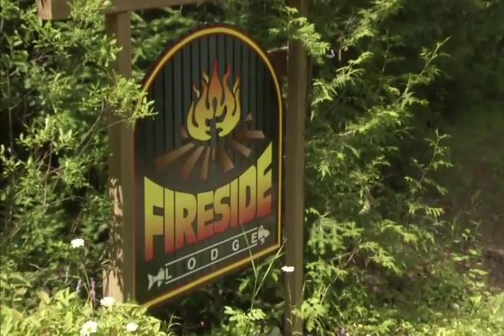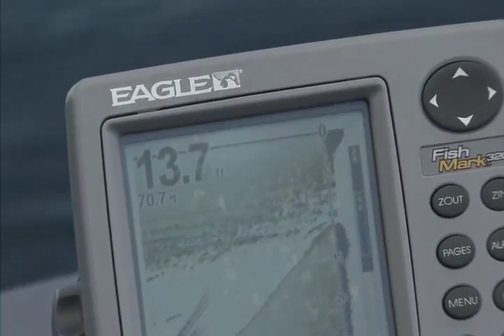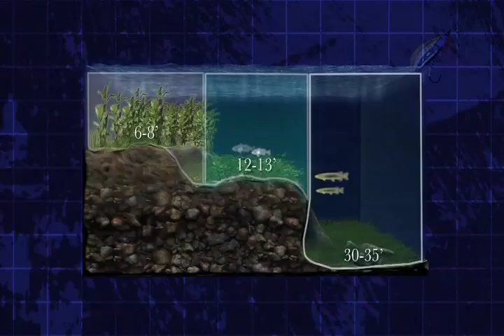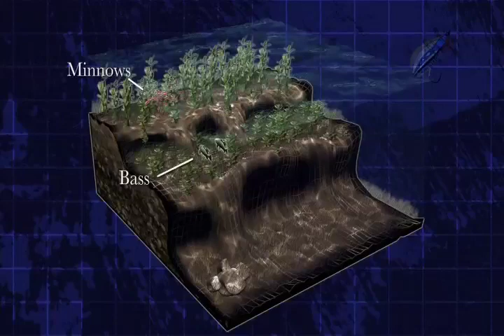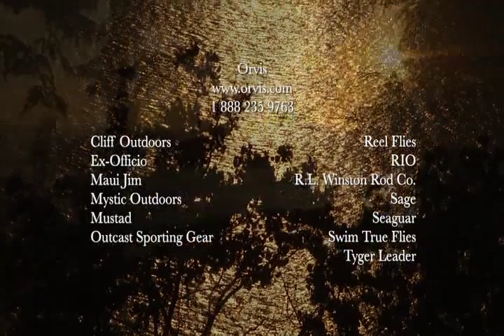The New Fly Fisher TV Show at Fireside Lodge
No matter what fishing technique or style you prefer, fly fishing, spin or bait casting, you will enjoy this exciting and educational video filmed here at Fireside Lodge with The New Fly Fisher TV show. The episode includes a spectacular segment of explosive Smallmouth Bass fishing, as well as Northern Pike strategies. Join Alan and Colin McKeown, the host of TNFF, on their fishing adventure!